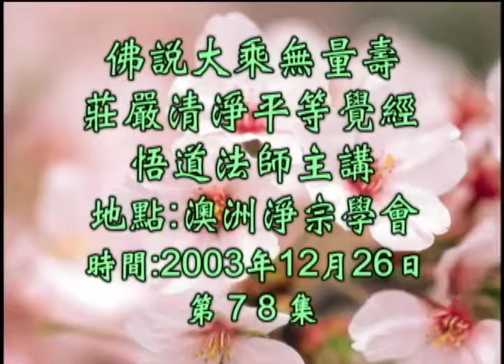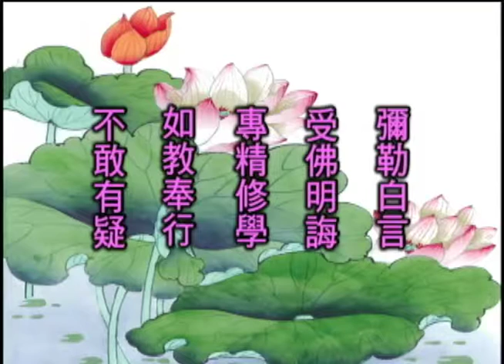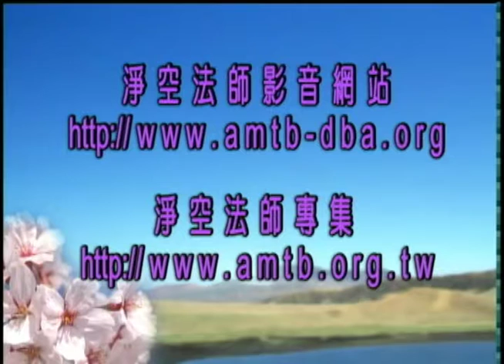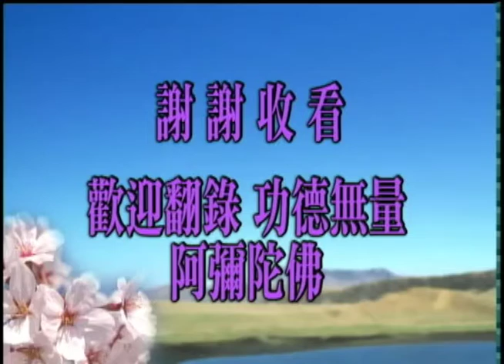無量壽經－台語 78